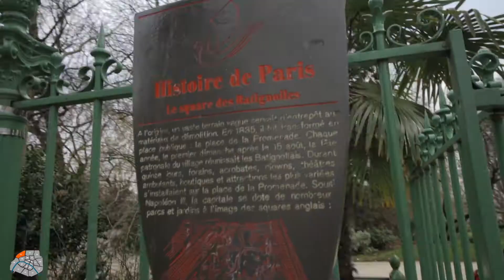Empty city - No photoshop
Vlog 048